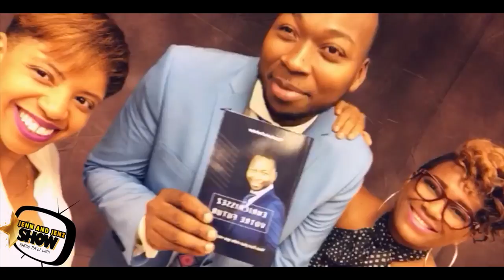MARADONA CERISIER│ENRICHISSEZ VOTRE FUTUR │VOUS ÊTES PLUS RICHE QUE VOUS LE PENSEZ.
MARADONA CERISIER│ENRICHISSEZ VOTRE FUTUR │PROCUREZ-VOUS CE LIVRE IMMÉDIATEMENT│VOUS ÊTES PLUS RICHE QUE VOUS LE PENSEZ.